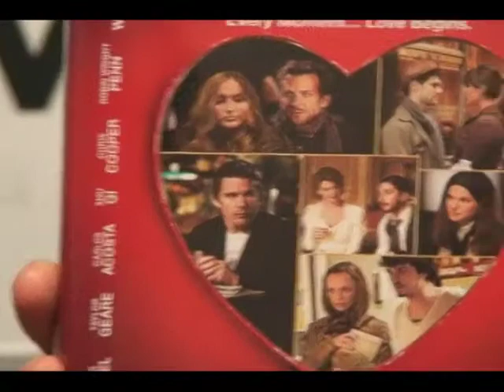"Cinemaコンシェルジュ" vol.017 NEW YORK I LOVE YOU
米国アカデミー賞公認、アジア最大級の国際短編映画祭、ショートショートフィルムフェスティバル＆アジアのスタッフがお送りする "Cinemaコンシェルジュ"。
内容は映画祭情報、ブリリアショートショートシアター情報、スタッフおすすめの映画紹介などなど、肩の力を抜いて配信していきます。こんなことを教えてほしい！こんな内容のトークを、などありましたらtwitterなどでメッセージをください。
オフィシャルWEBサイトはこちら！2011年度の作品募集も始まっています！